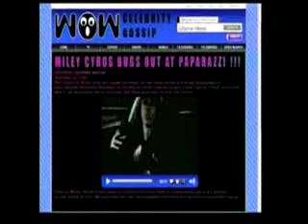Fly On the Wall - miley cyrus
Manly miley cyrus